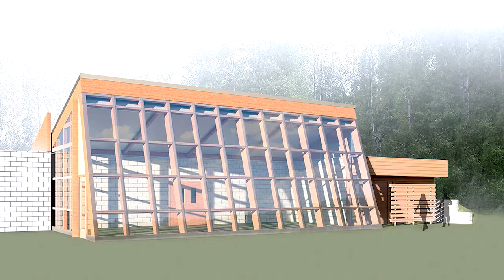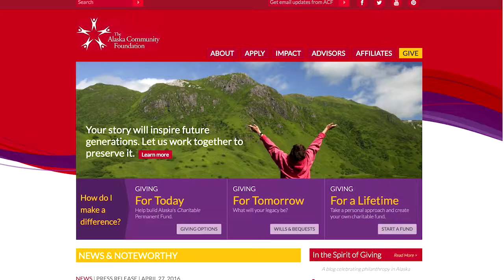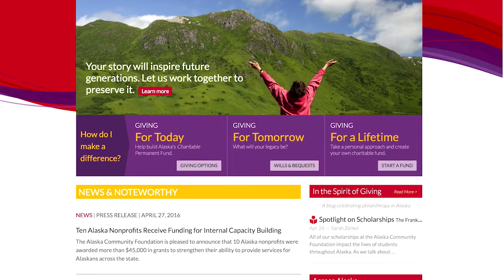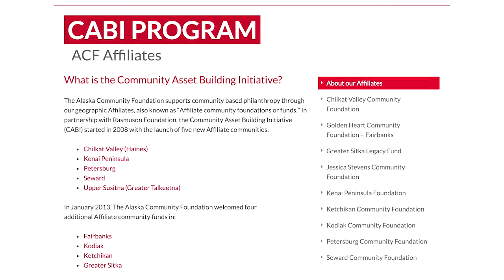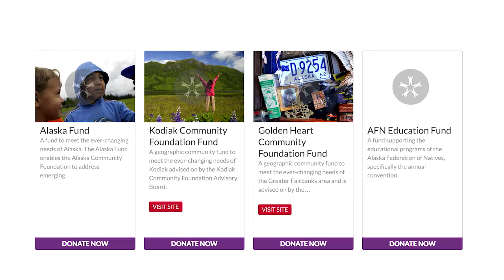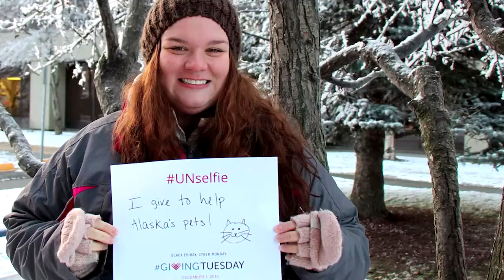INSIGHT: Alaska Botanical Gardens - Robin Dublin | Alaska Community Foundation - Nina Kemppel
In episode 4 of our INSIGHT collaboration with Alaska Public Media we we interviewed Robin Dublin, Executive Director of the Alaska Botanical Gardens, and Nina Kemppel, President & CEO of Alaska Community Foundation, both dedicated to serving Alaska’s unique environment and diverse communities.  Dublin discusses the garden’s dedication to sustainable projects and shares interesting details on leading a garden to thrive in Alaska’s unique environment; Kemppel shares some of the major forces behind the success of the Alaska Community Foundation.